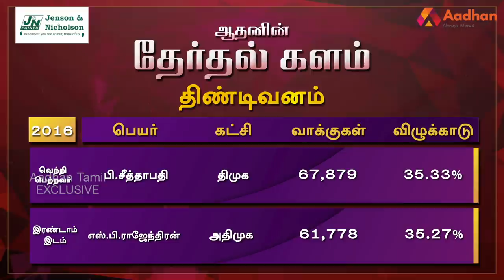திண்டிவனம் தொகுதி மக்கள் யார் பக்கம்? | Tindivanam Election Prediction | Therdhal Kalam 2021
Aadhan, who has thoroughly studied the Tindivanam assembly constituency, is the 'electoral field' in Tamil Nadu. what is the mood of the people? For whom their support in the 2021 Assembly elections? DMK? Or the AIADMK? Or a third front?

திண்டிவனம் சட்டமன்ற தொகுதியை முழுவதுமாக அலசி ஆராய்ந்த ஆதன் தமிழின் ‘தேர்தல் களம்’, மக்களின் மனநிலை என்ன? 2021 சட்டமன்ற தேர்தலில் அவர்களின் ஆதரவு யாருக்கு? திமுகவா? அல்லது அதிமுகவா? அல்லது மூன்றாவது அணியா? என்ற கேள்விகளுக்கு மக்கள் கூறிய பதில்களும், உங்கள் தொகுதியில் என்ன தீர்க்கப்படாத பிரச்னை என்ற கேள்விக்கு விடையளித்த மக்கள், தங்களது கோரிக்கைகளையும் முன் வைத்திருக்கிறார்கள். ஆதன் தமிழின் ‘தேர்தல் களம் 2021’ உங்கள் தொகுதியின் முழு விவரத்தை புள்ளிவிவரங்களுடன் கொடுத்திருக்கிறது.

திண்டிவனம் தொகுதி மக்கள் யார் பக்கம்? | Tindivanam ​Election Prediction | Therdhal Kalam 2021 | Aadhan Tamil